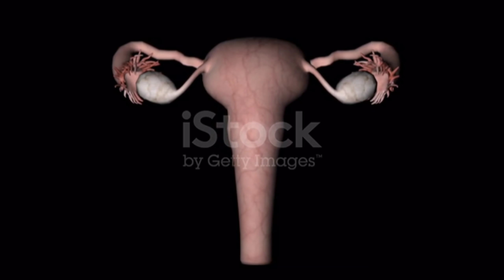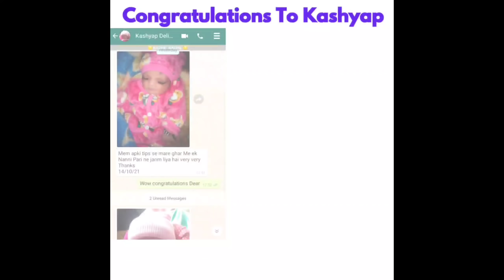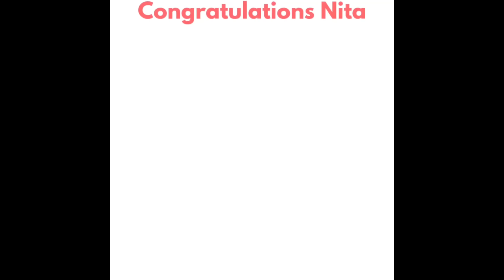इस नुस्खे को लेते ही 50 साल की औरत भी गर्भवती हो सकती है l Lodhra To Get Pregnant In One Month.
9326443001 ( WhatsApp for Appointment Booking Only).

❤️Follow Me-

TOPIC COVER

Ovulation symptoms
Ovulation symptoms in hindi
Ovulation test
Mulethi Benefits in Hindi
licorice benefits in Hindi
how to use mulethi to get pregnant